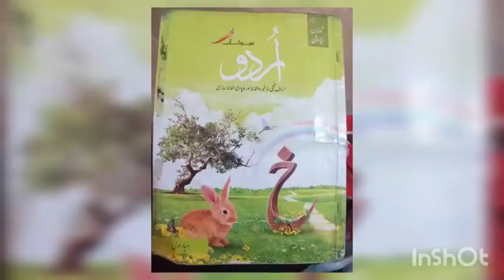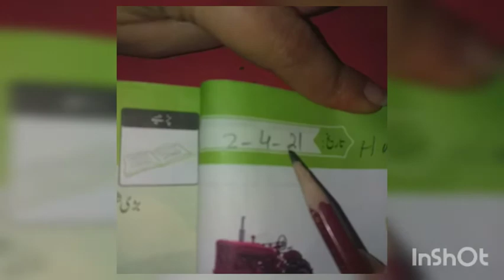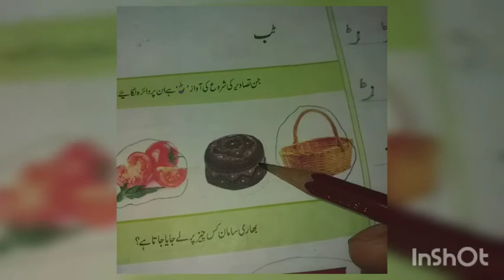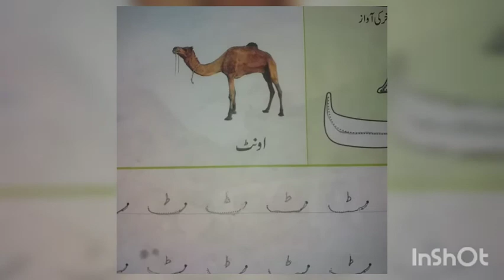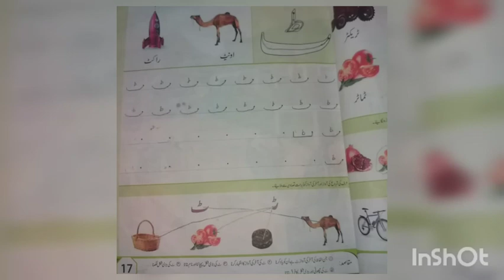سرخاب اردو ...02.04.21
ٹ کی لکھائی اور پڑھائی